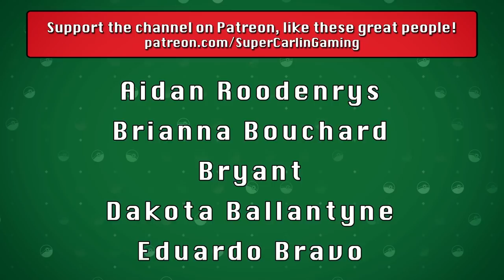THE SWORD AND THE FPOON | Pokémon Legends: Arceus Nuzlocke #3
This week J and the team deal with the loss of a team member on their way to fight the next big Pokémon. Will they catch any new friends along the way?!?

Nuzlocke Rules:
1. Can ONLY catch the first pokemon you encounter in a new area.
2. If a pokemon faints it is considered dead and must be released.
3. Must Nickname all of your pokemon
4. Duplicate Clause - Can only catch one of any species. If your first encounter is with a pokemon already in the Dex it does not count toward your first encounter.  This is only true of specific species NOT evolutionary lines i.e. owning a Pidgey does not cancel out a Pidgeotto etc.
5. Shiny Clause - If a shiny pokemon appears at any time it is catchable
6. Level Cap - You cannot use a Pokemon whose level exceeds the highest level of the next Gym Leaders strongest pokemon.